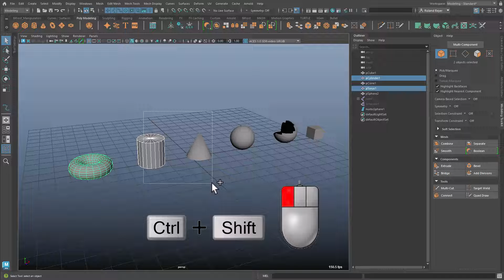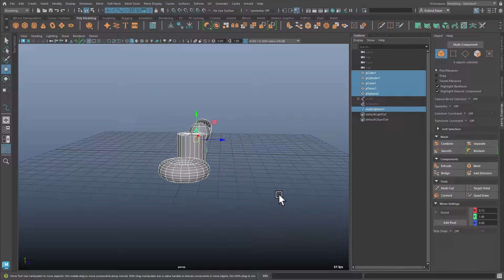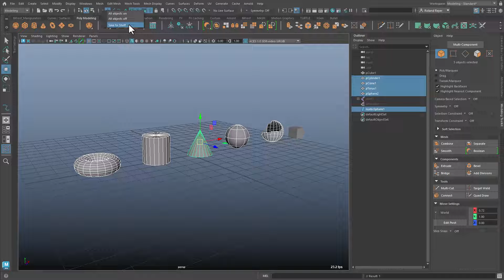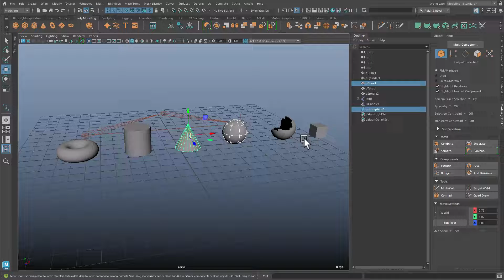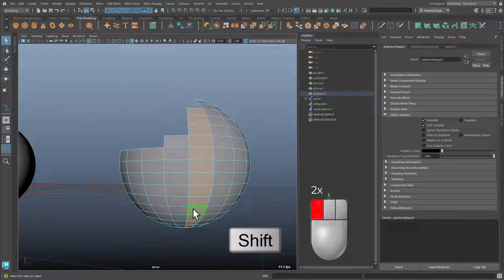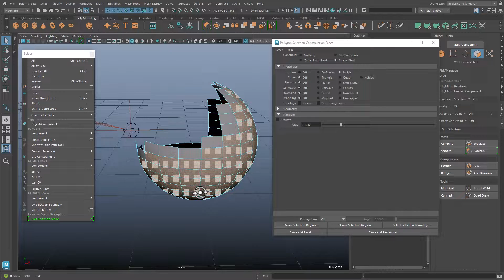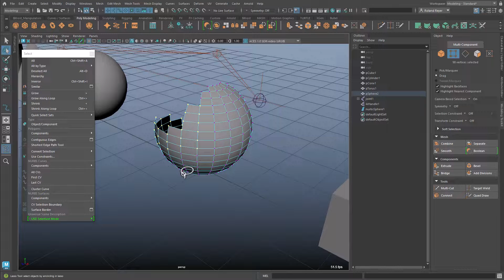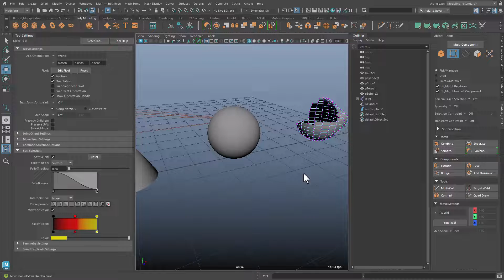Nifty Little Tricks in Maya - Selection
The selection of objects and elements in Maya is an essential part of the workflow.
It is therefore worthwhile for the user to learn the subtleties of the selection system in Maya and practice advanced methods.
In this video I talk about selecting objects and components in Maya, about selection constraints, soft selection and hotkeys/modifies for selection.